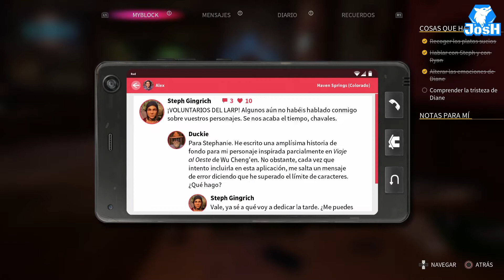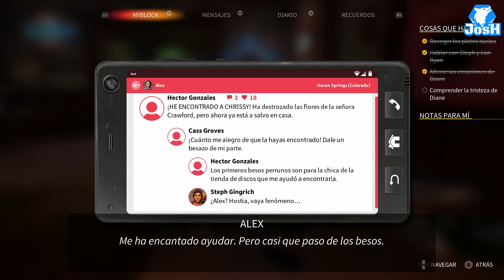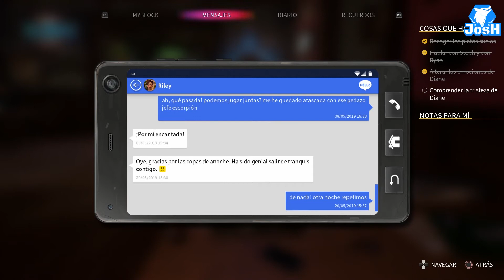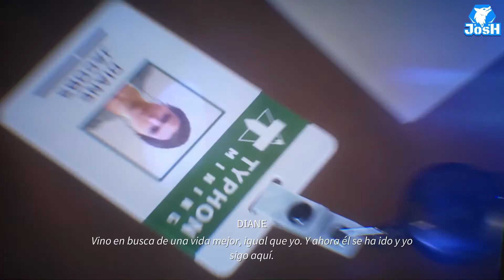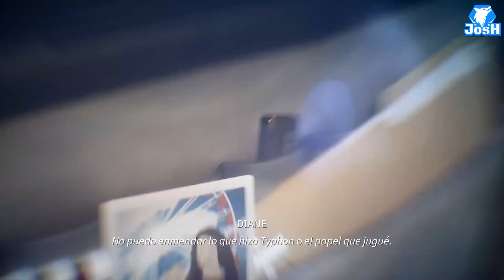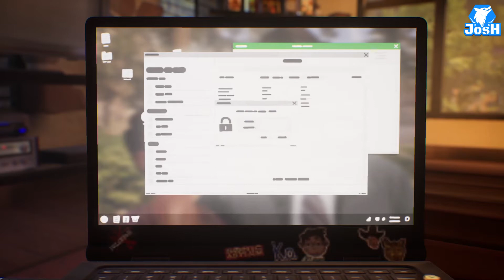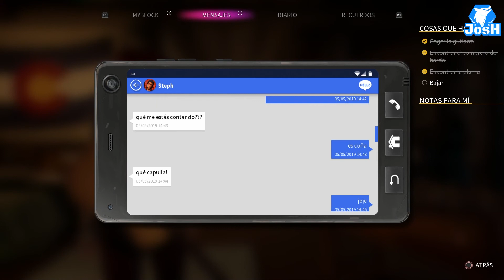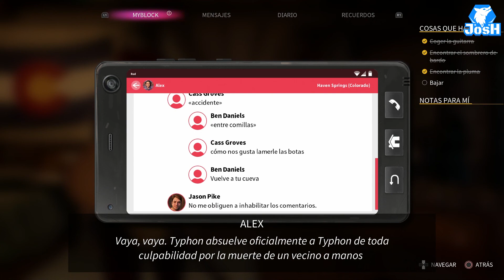LIFE IS STRANGE TRUE COLORS. | #7: TRAS LA PISTA. [GUÍA 100%]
Alex siguió la pista sobre Mac y descubrió que Typhon estaba ocultando algo. Después de hablar con Ryan de sus poderes ha llegado el momento de continuar la investigación... En el Black Lantern Steph se reúne con Alex y Ryan que le cuentan el secreto de sus poderes y juntos deciden investigar lo que causo la muerte de Gabe.

Capítulos:
0:00 INTRO.
0:30 TRAS LA PISTA. [GUÍA 100%]

[ Descripción ]
 ¡Comienza una nueva etapa en la premiada serie Life is Strange con una nueva protagonista y un emocionante misterio por resolver! Alex Chen siempre ha ocultado su maldición: una habilidad sobrenatural para sentir, absorber y manipular los sentimientos intensos de los demás, que percibe como auras de colores.

Tras la muerte de su hermano, supuestamente accidental, Alex debe aprender a controlar su poder para descubrir la verdad y los oscuros secretos que oculta un pueblo pequeño.

Características:

La verdad dolerá.
Descubre los impactantes secretos que rodean la muerte de tu hermano en una aventura cargada de emociones.

Siéntelo todo.
Cambia el destino y cambia vidas con el poder de la empatía.

Establece relaciones estrechas.
Gánate la confianza de los vecinos del pueblo y entabla una relación amorosa o de amistad con Ryan y Steph.

Una historia verdaderamente personal.
Toma decisiones difíciles y elige tu propio futuro mientras te mueves libremente por las calles, tiendas y rincones de Haven Springs y conoces a personajes inolvidables.

Encuentra la forma de expresarte
Y elige el estilo de Alex a partir de los 24 atuendos del armario.

Nuevos temas de mxmtoon y Novo Amor y un gran número de canciones con licencia de artistas como Radiohead, Phoebe Bridgers o Gabrielle Aplin.

[Ficha Técnica]
● Juego: LIFE IS STRANGE TRUE COLORS.
● Saga: LIFE IS STRANGE.
● Distribuidor: SQUARE ENIX.
● Desarrollador: DECK NINE.
● Lanzamiento Europa: 10/09/2021.
● Género: Aventura gráfica, narrativa con toma de decisiones.
● Modos de juego: Historia principal.
● Modo online: No pero tiene marcadores en línea para funciones de red y marcadores.
● Jugadores: Off Line 1 Jugador.
● Juego Online: No.
● Idioma: Voces en Inglés, textos completamente en Castellano.
● PEGI: 16
● Plataformas: PS4, Xbox One, PS5, NINTENDO SWITCH, XBOX SERIES S y PC.
● Precio del juego: 50,95 € Edición normal y 56,95 € Edición Deluxe.